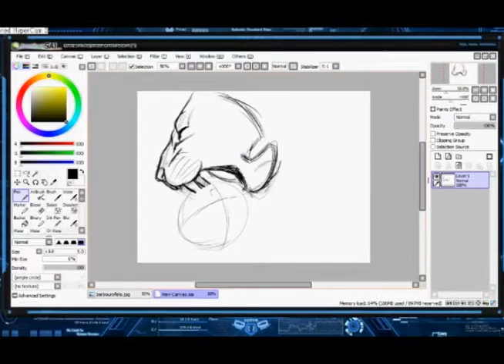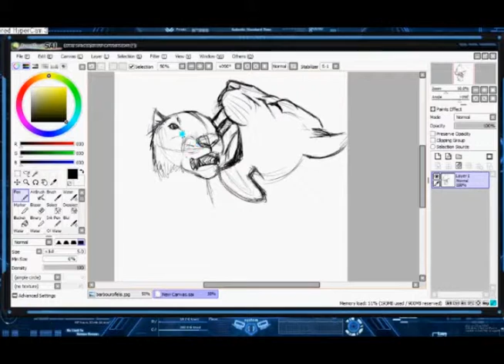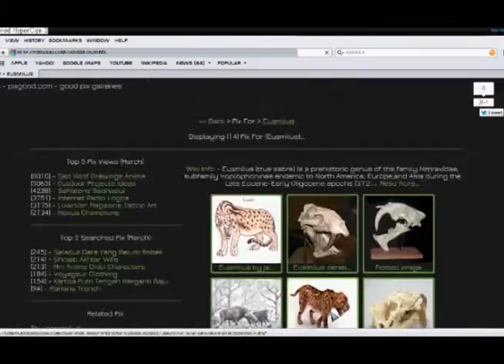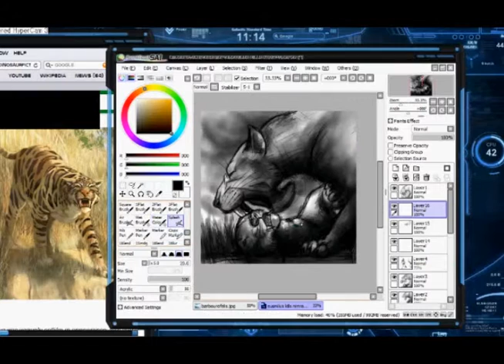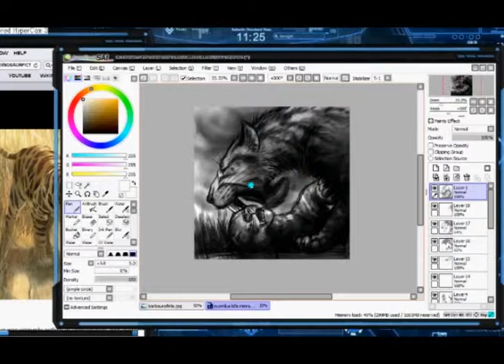Eusmilus VS Nimravus scene